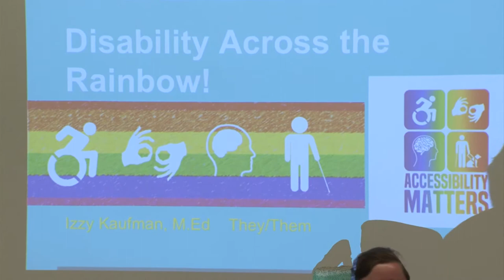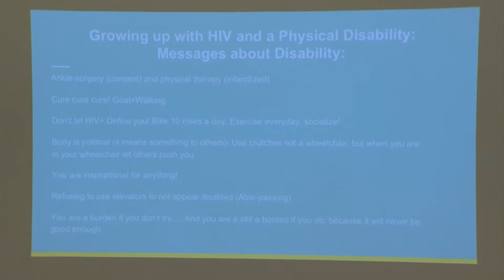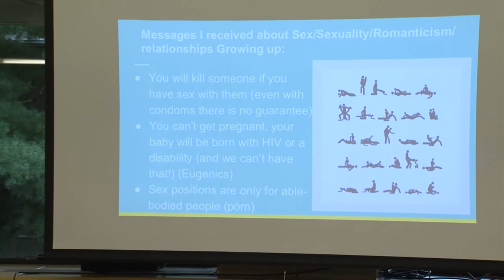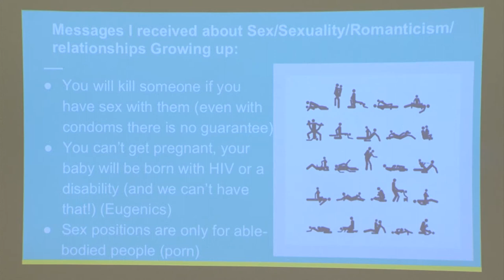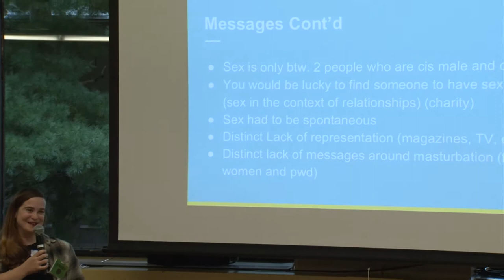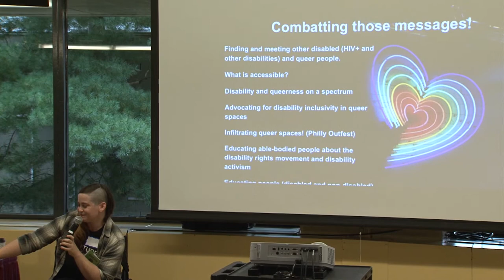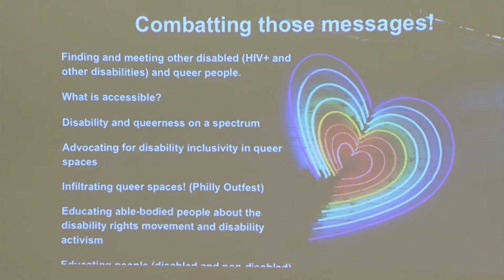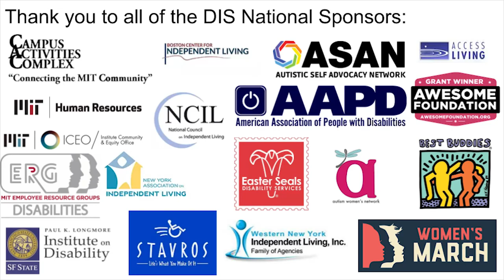DIS2018: Izzy Kaufman, "Disability Across the Rainbow"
The Disability and Intersectionality Summit 2018 National conference (DIS2018) took place on Saturday October 13th at Massachusetts Institute of Technology (MIT) in Cambridge, MA.

This is Izzy Kaufman, "Disability Across the Rainbow"

For more information on the Disability and Intersectionality Summit and its organizers

The filming, captioning, video edits and production of all the presentations for DIS 2018 was made possible by MIT Video Productions. We would like to thank MIT Audio Visual Services, MIT Campus Activities Complex, MIT Disability ERG, and MIT Human Resources for their support, coordination, and sponsorship of DIS2018.